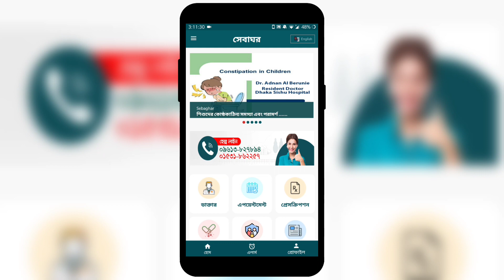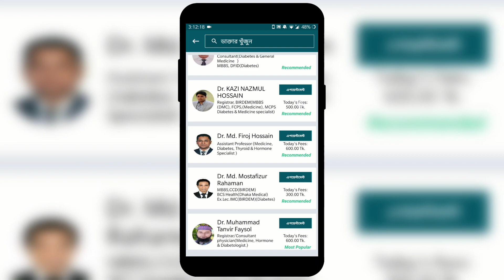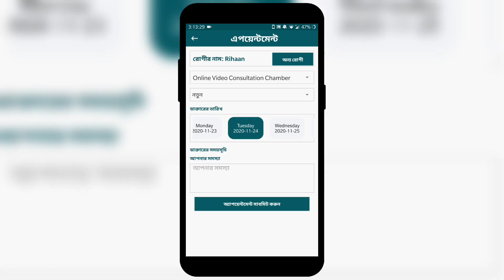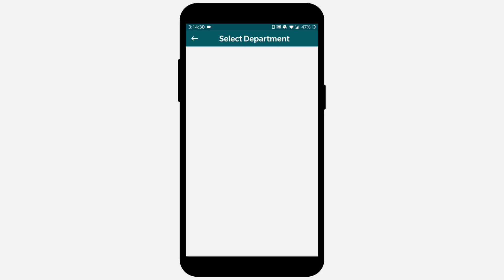বাংলাদেশের সেরা ডাক্তারদের থেকে ভিডিও কল এ সেবা নিন | Online Doctor | Bangladeshi App